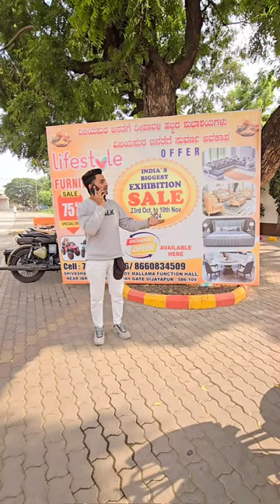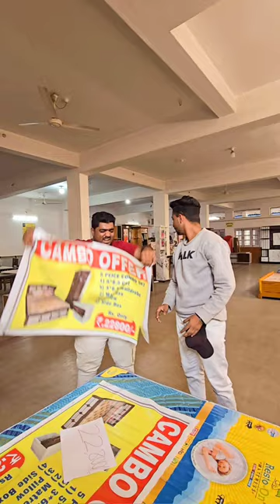top reeles comdey 🤣 👌🤣 comedy Lifestyle furniture